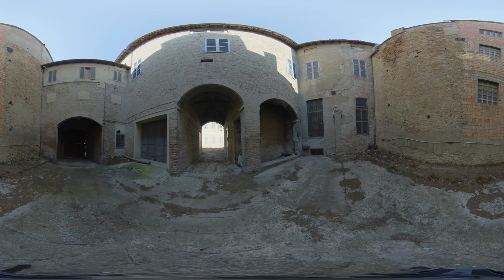VIRTUAL TOUR - EX CONVENTO DELLE VINCENZINE - PARMA - EMILIA ROMAGNA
Complesso immobiliare risalente al 1700 situato nel centro storico di Parma. E’ composto da 6 unità immobiliari di cui 2 abitazioni con cantine, autorimesse e magazzino. Si trova nella zona a traffico limitato della città, circondato da negozi e abitazioni.